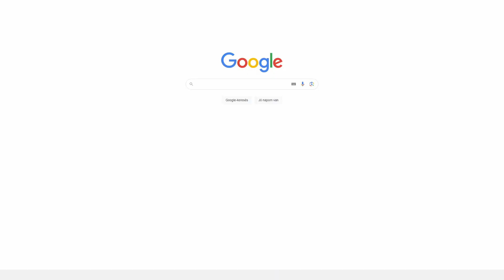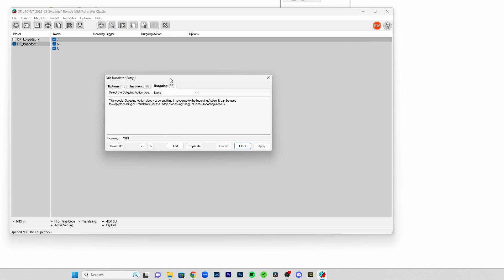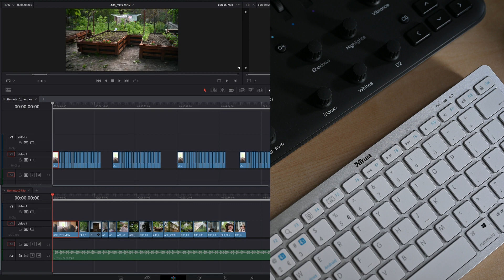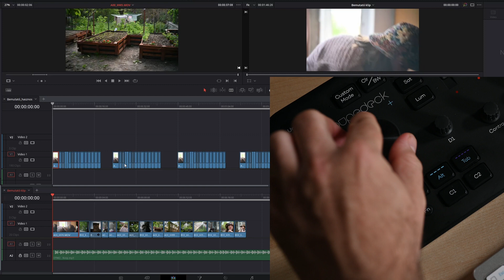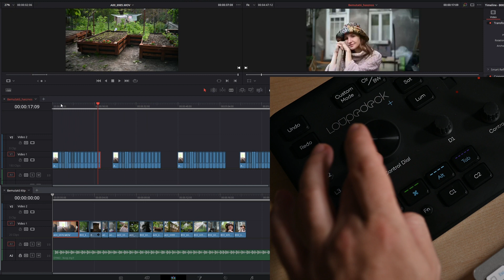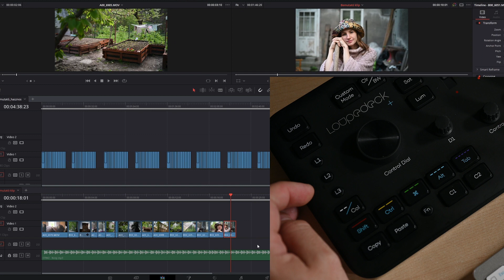Davinci Resolve with Loupedeck+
control Davinci Resolve with Loupedeck+